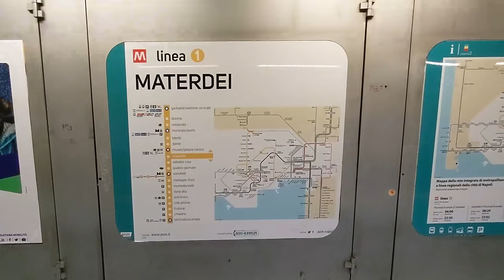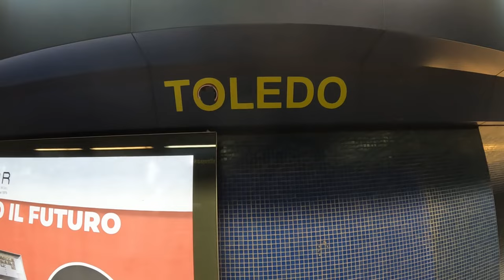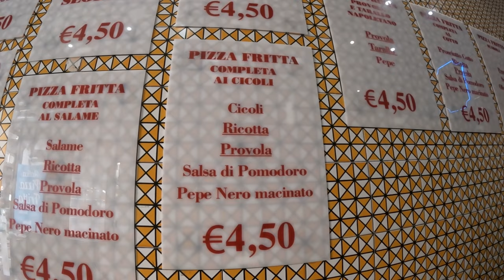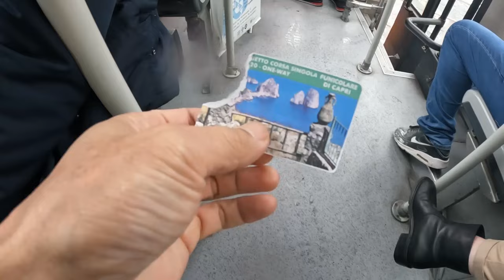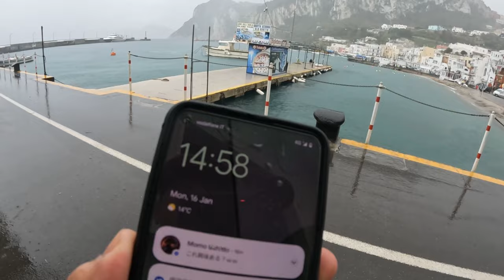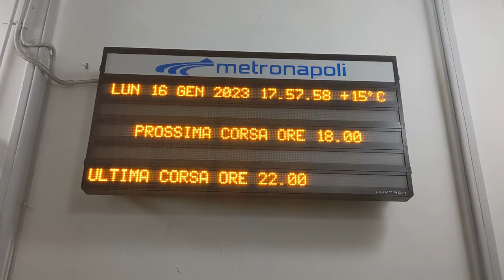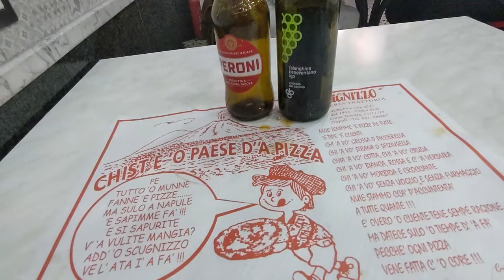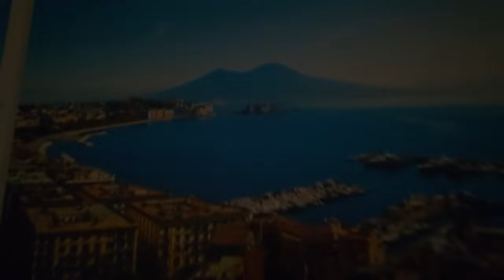【秘密の部屋】国立考古学博物館とカプリ島、皇帝ティベリウスを別荘の断崖絶壁を訪れます。名物 ”スフォリアテッレ” と ”ババ” も再登場、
ロンドン、イギリス、日本を中心とした旅行チャンネルです。海外もいろいろアップしていきます。動画を見て、旅行気分を楽しんでもらえれば嬉しいです。

All photos are Public Domain or mine.
Except below,

0:00 Introduction
2:45 National Archaeological Museum
10:59 Toledo
12:24 Pizza Fritta
13:50 Ferry to Capri
15:30 Capri
18:30 Villa Jovis
26:23 Funicolare
31:34 Posillipo
33:40 Scugnizzo